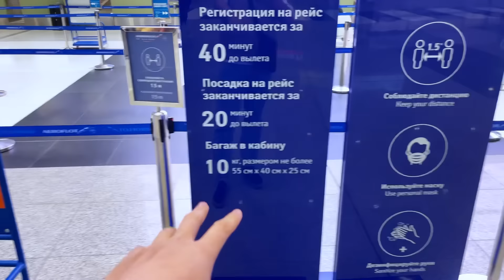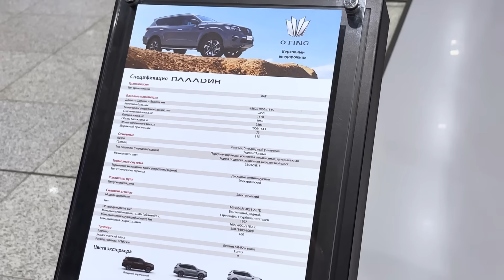🔥ДИККАТ ХАММА КОРСИН!!! АЭРОПОРТ ШЕРМЕТЬЕГОДА АХВОЛ ЕМОНМИ?🇺🇿🇹🇯🇰🇬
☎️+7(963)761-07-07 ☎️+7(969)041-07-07